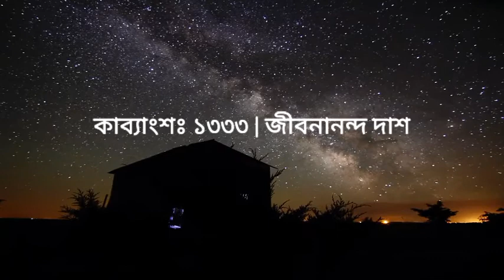১৩৩৩ | জীবনানন্দ দাশ | আবৃত্তিঃ প্রহরী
আংশিক